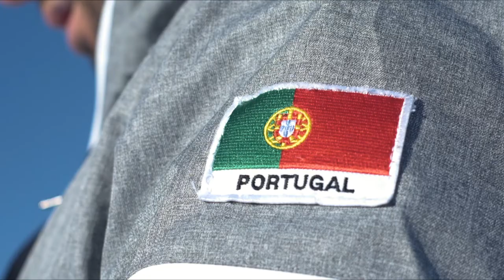🇫🇷 Snow Sessions, Part IV | French Alps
Life seems to stop when you’re in the mountains. The atmosphere, the adrenaline and the landscapes make skiing one of the most fun and entertaining sports to practice. Four friends share some of the main ingredients for the perfect ski trip after spending two weeks skiing in different locations of the French alps.

Equipment
- Sony A7Sii
- 50mm and 24-240mm Lenses
- GoPro8 Hero

Soundtrack
- “Ageless” by Ian Locke
- “Made of Steel” by John Coggins

Tomás Andrade e Sousa